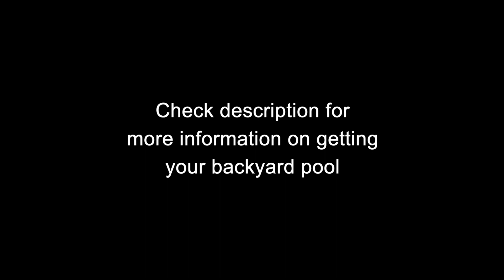Interior Pool and Spa - 16' x 32' Latham Terrazzo Electric Aquarius Vinyl Liner Pool - Kelowna, BC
Prepare to be amazed by our latest video showcasing a stunning new 16' x 32' x 8' deep pool in the picturesque Upper Mission neighborhood of Kelowna, British Columbia. This exquisite Latham model pool is the epitome of elegance and will transform your outdoor space into a haven of relaxation and enjoyment.

Imagine basking in the sun, taking refreshing dips, and creating lasting memories with loved ones in your very own private oasis. With its spacious dimensions, this pool offers ample room for swimming, splashing, and pure fun.

But what truly sets this pool apart is its Terrazo Electric Aquarius liner. It adds a touch of luxury and sophistication that will make every swim feel like a dream come true. The shimmering, crystal-clear waters will captivate your senses and create an ambiance of serenity and tranquility.

Join us in exploring this exceptional pool in Upper Mission, Kelowna, and let your imagination run wild with possibilities. Dive into luxury and upgrade your outdoor living with this magnificent pool. Don't miss out on the chance to turn your backyard into a haven of relaxation and joy.

and use our build your own pool tool.

We can be found at 1920 Kent Road in Kelowna, BC.